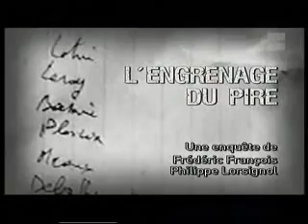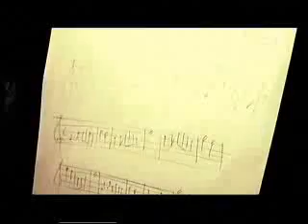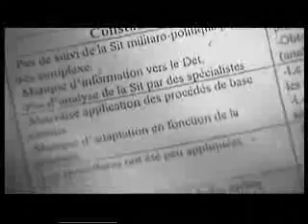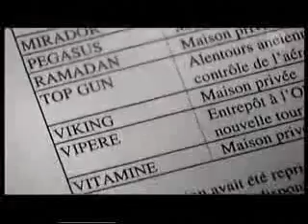Rwanda L'engrenage du pire part 1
Reportage sur le génocide contre les Tutsis du Rwanda, 1994